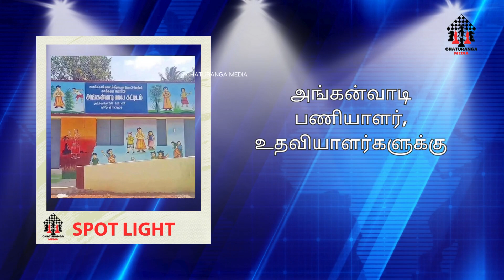Budget 2024 Tamil - Budget 2024 Tamil Highlights | Budget 2024 Summary | budget 2024 analysis | CM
Finance Minister Nirmala Sitharaman presented the much-anticipated Interim Budget in the new Parliament on February 1 at 11 am. In this situation, what are the important announcements made by Finance Minister Nirmala Sitharaman.

A vaccination program will be introduced for girls aged 9 to 14 years to prevent cervical cancer.
Rs 1.3 lakh crore will be given as interest-free loans to the states.
Solar power facility will be provided to one crore houses. 300 units of electricity will be free if solar is installed on the terrace of the house.
Ayushman Bharat Health Insurance Scheme for Anganwadi Worker, Helpers.
Various schemes will be introduced for spiritual tourism in the tourism sector.
Schemes will be implemented to increase farmers' income.
Schemes will be implemented to increase milk production.
A new fund of Rs 1 lakh crore will be set up.
Under the Prime Minister's Housing Scheme, 2 crore new houses will be constructed in rural areas in the next 5 years.
40,000 ordinary coaches will be upgraded to Vande Bharat coaches.
Priority will be given to promote domestic tourism and increase employment.
3 major railway corridors will be constructed to connect ports and industries.
Priority will be given to expanding metro rail service in metropolitan cities.
New airports will be set up under the Udhan scheme.
New road and rail routes to ports will be established.
Central government aims to create 3 crore women millionaires
There is no change in direct and indirect taxation. The old status quo will continue.
New medical colleges will be set up in existing hospitals.
Various offers were announced.